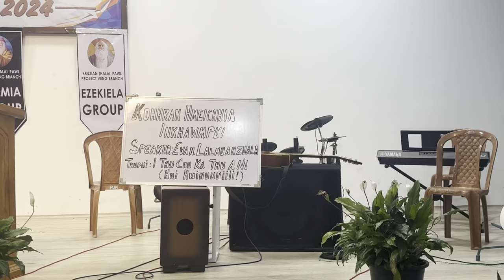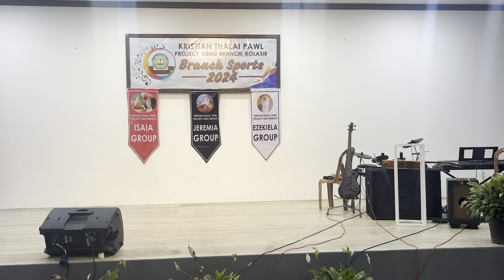Branch Sports Zan 1-na (2024) KTP Project Veng Branch Kolasib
27 May,2024 - Branch Sports Zan 1-na (2024) KTP Project Veng Branch Kolasib